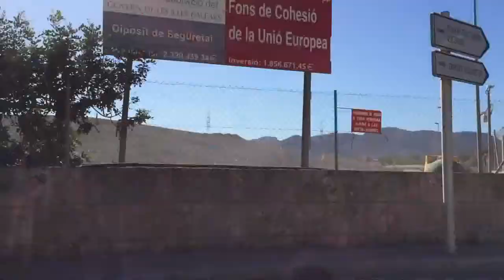Selma Montana - Wegwerfgesellschaft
Lyrics: Selma Montana
Video: Mario Krsek, e-clips Selma Montana

Erstes Video von der EP "Alles (=) Liebe"

TEXT

1. Strophe:
Man produziert und produziert und ist schon nicht mehr so frustriert.
Man konsumiert und konsumiert das Haben, so gekonnt summiert.
Ich wünschte mehr Nachhaltigkeit bei all der Mannigfaltigkeit
Ich wünschte mehr Nahrhaftigkeit und etwas Wahrhaftigkeit.

Denn man macht erst mal voll auf Welle bis zur nächsten Sollbruchstelle,
so berechnet kommt sie schnelle. Auf zur nächsten Wollust-Quelle!
Das Problem ist präpariert, es wird nichts mehr repariert,
nur zum Abfall degradiert, oh!

Refrain:
Wir leben in einer Wegwerfgesellschaft
Und meine Gesellschaft wird weggeworfen.
und meine Gesellschaft, die wirfst du weg.

2. Strophe:
Die Beziehung to go gibt es im Plastikbecher
und die Liebe macht froh aber dann macht sie schwächer.
Kurz mal runtergespült macht sie mehr Müll als Nutzen.
Kurz mal munter gefühlt, lange zerknüllt verschmutzend.

Man macht erst mal voll auf Welle bis zur nächste Sollbruchstelle.

Rap-Part:
Heutztage wollen viele lieber 20 One Night Stands
als eine feste funktionierende Beziehung haben.
Das ist so wie mit Billigkleidung statt High End,
die sofort kaputt geht nach dem ersten Mal tragen.
Denn Nachhaltigkeit ist halt schlecht für´s Geschäft!
Recycling ist Patchwork und Sex mit dem Ex.
Alle Zeichen stehen auf Ausbeuten! Check ma den Text!
Menschen konsumieren Menschen und weg mit dem NEXT!

Refrain

3. Strophe:
Ich dachte wir hätten etwas Schönes am Laufen.
Ich dachte es war mehr als gewöhnliches Kaufen.
Ich dachte es war wahre Liebe auf den ersten Blick.
Rückblickend sehe ich die Wahrheit und ich bin nun sehr geknickt.
Denn mich hast du günstig im Osten erstanden.
Mein Preis war nur möglich auf Kosten der andren.
Auf Kosten der Werte und der Natur.
Teurer als mein Kaufpreis wär´ die  Reparatur
Es ist kein Einzelfall, dieses Szenario.
Ich hoffe nur, mein Fall führt zu ner Ratio.
Für mich ist jetzt Schluss mit dem Ladido.
Alles Liebe, wünscht dein kleines grünes Radio.

Refrain/ Outro:
und diese Gesellschaft wirft sich selber weg!